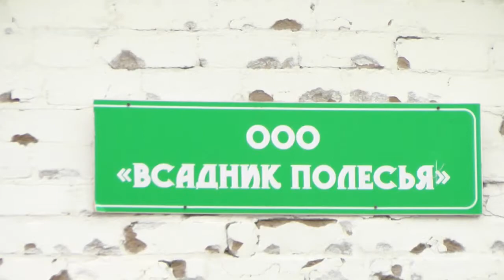День открытых дверей прошел в конном клубе в Стытычево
Конно-спортивный праздник в формате дня открытых дверей был организован клубом "Всадник Полесья" уже во второй раз. Стоит отметить, что желающих интересно провести воскресный вечер 13 августа оказалось немало.  Для пинчан такой вариант семейного отдыха сейчас единственный в своем роде.